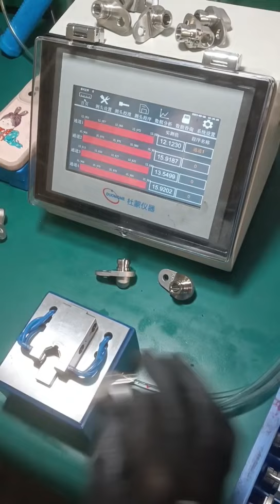Pneumatic measuring instrument-NEULAND METALS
Newland QualityControl-Testing Tools
The digital display high-precision pneumatic measuring instrument replaces the traditional buoy pneumatic measuring instrument. It has all the characteristics of the traditional measuring instrument and has the characteristics of high precision, stable and reliable operation, easy operation, large measuring range, and high measuring efficiency.

Pneumatic measuring instruments can be used with different probes to measure inner diameter, outer diameter roundness, groove width, thickness, etc.